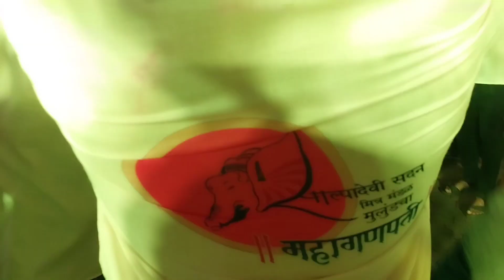MULUND CHA MAHAGANPATI AAGMAN VLOG 🙏🏻❤️❤️|| MAHAGNAPATI SPECIAL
mahaganpati aagman is the best aagman in mulund west